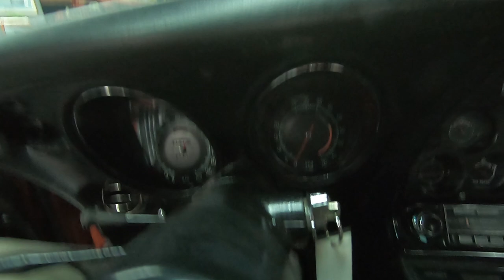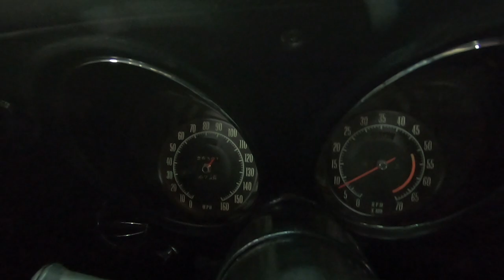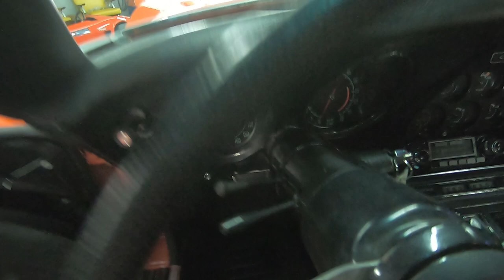1969 Corvette - 126,305 Miles, Great Condition, Orange/Black, Aux Hardtop - Seven Hills Motorcars